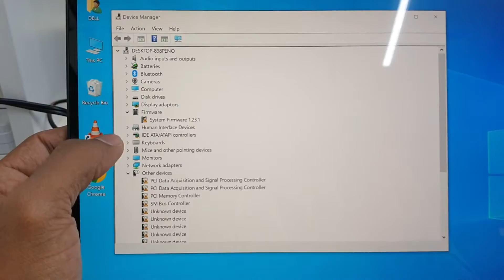Disable touch in any touchscreen laptop.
You can also enable this from device manager.